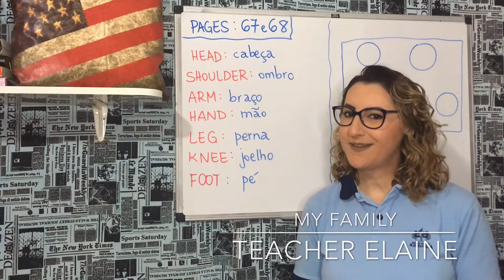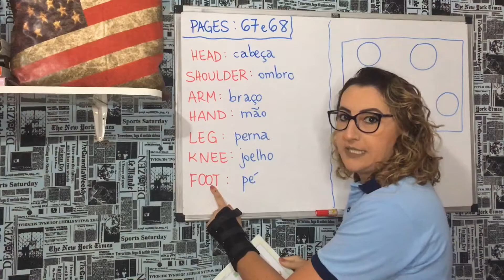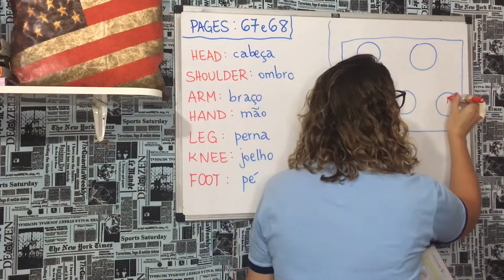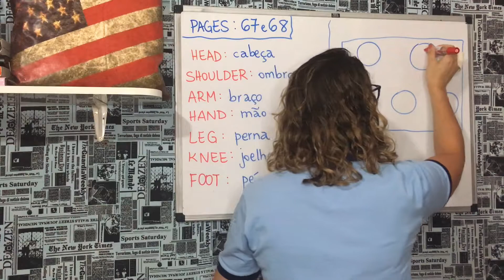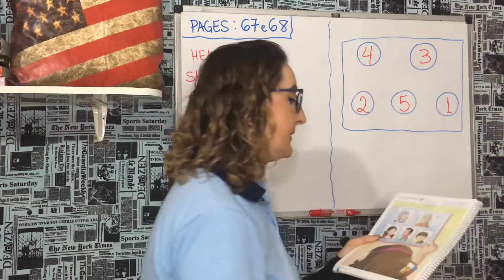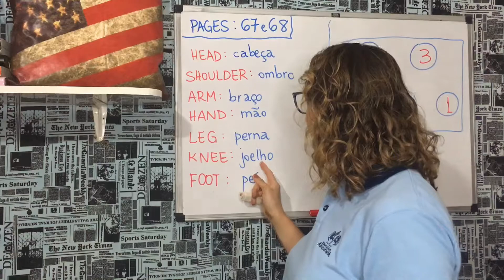Pages: 67 e 68/1°ano